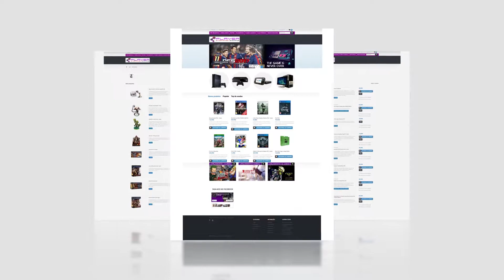FORZA HORIZON 3 | #06 - NO FIM NÃO RESISTI | XBOX ONE GAMEPLAY | PT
Novo gameplay de Forza Horizon 3 no canal. Compramos um M3, mas tivemos de correr com A Besta. Este carro é simplesmente de outro Mundo.

PARCERIAS

- THUMBMEDIA:
Network Portuguesa.

Z3ro Gaming
Gameplays de Playstation 4, PC, Reviews entre outros.
Portugal